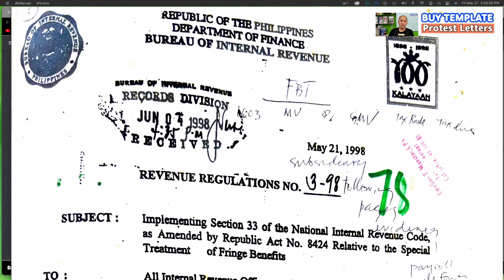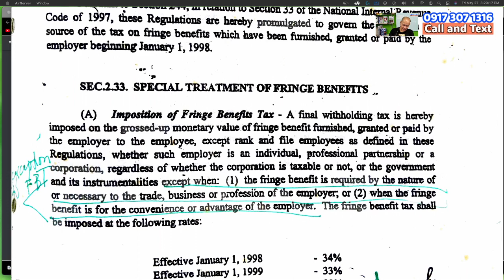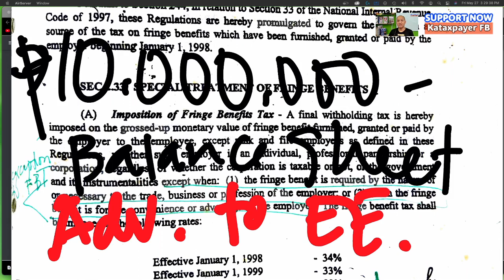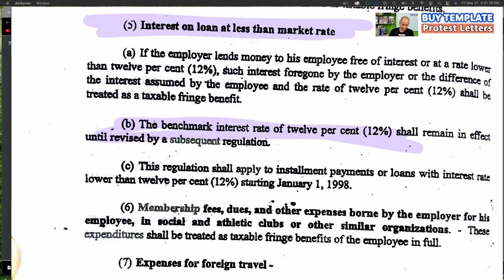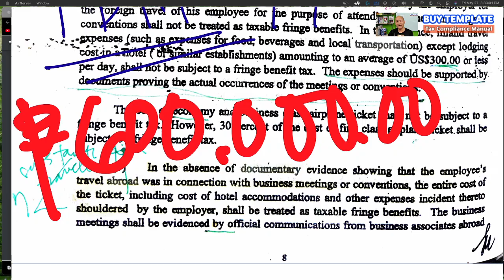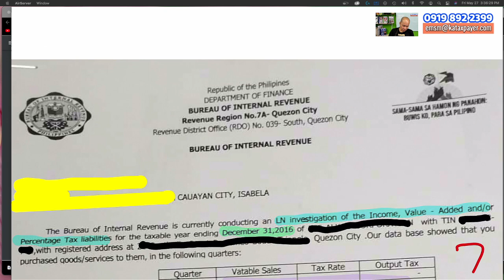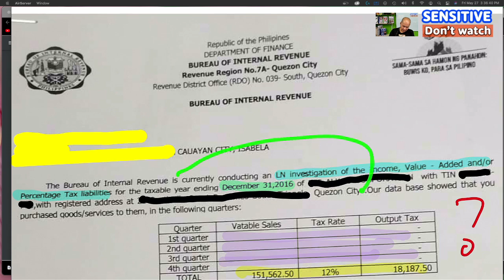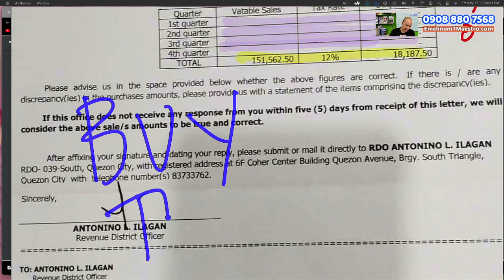Fringe benefit tax avoidance Advances to Employee exempted from the withholding tax valid protest